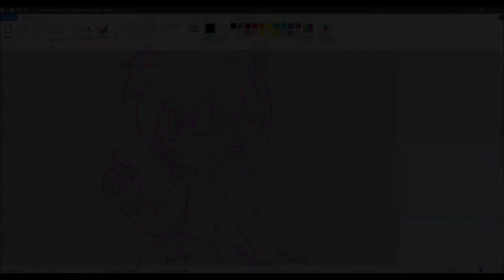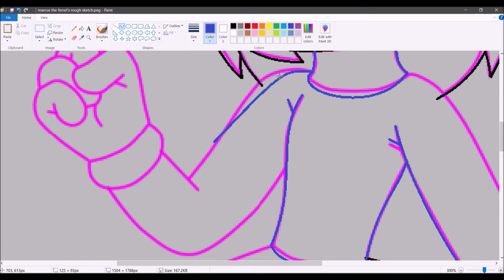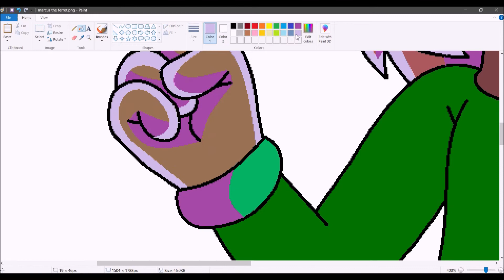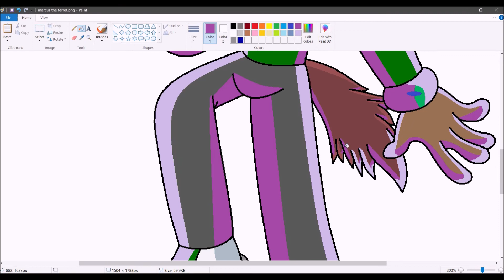speedpaint: marcus the ferret (TCG LORD's request)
song 1: Wisp Circuit - Team Sonic Racing